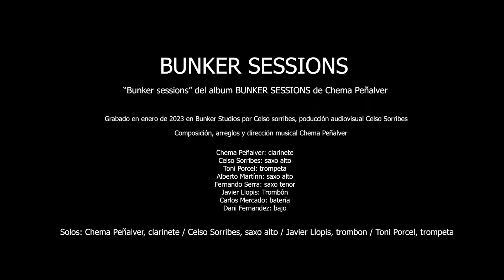BUNKER SESSIONS, new álbum Chema Peñalver 2023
Chema Peñalver, clarinete, composición, arreglos y dirección musical.
Toni Porcel, trompeta
Celso Sorribes, saxo alto
Alberto Martín, saxo alto
Fernando Serra, saxo tenor
Javier Llopis, trombón
Carlos Mercado, batería
Dani Fernández, bajo eléctrico
Grabado en enreo de 2023 en Bunker Productions, productor de audio y vídeo Celso Sorribes